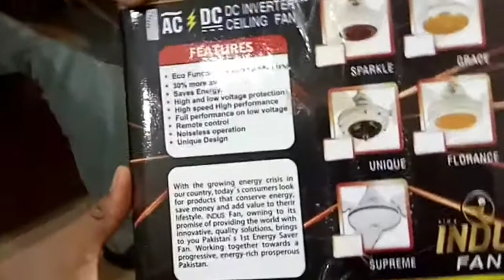INDUS Ceiling Fan Ac/Dc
1 year warranty
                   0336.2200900